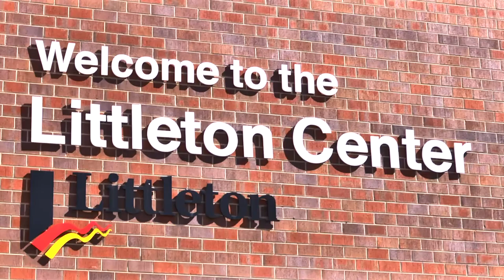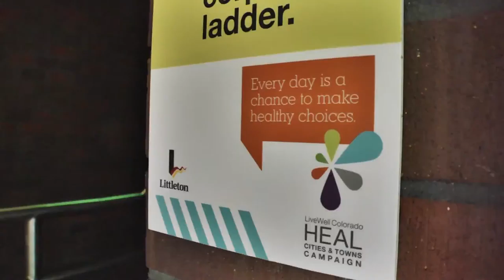LiveWell Colorado | HEAL Cities & Towns Initiative (Overview)